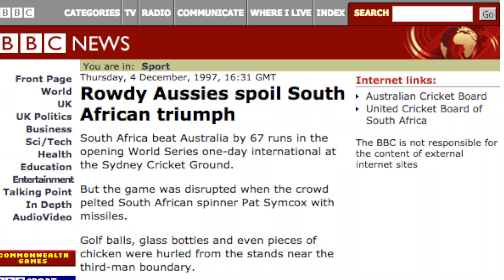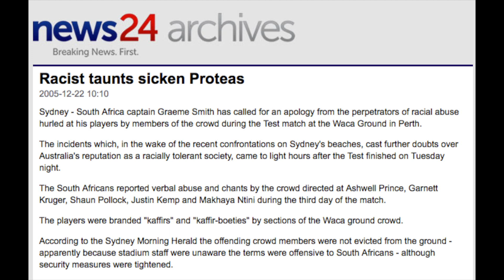Australia are cricket's biggest victims.